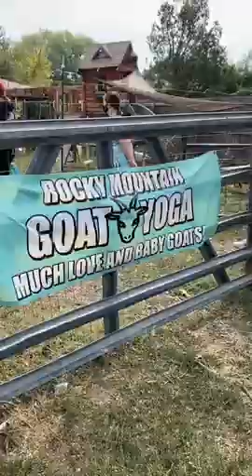Women Try Goat Yoga - 1147305